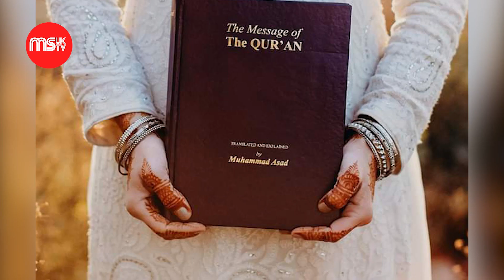Canadian vlogger Rosie Gabrielle accepts Islam after visit to Pakistan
Rosie Gabrielle, a solo Canadian traveler who  extensively traveled to Pakistan  and spent years exploring the country, on Thursday announced that she has converted to Islam.
The woman while sharing the story of her conversion, she paid accolades to Pakistan and its people who  helped her  get rid of the pain she has been going through for years and fulfill her desire to  be free.
Here is what she said in her  Instagram post as she announced her decision:
"What lead me to this Big decision?
As I mentioned previously, this last year was one of the hardest in my life, and all life’s challenges have led me to this point here and now. From a young child, I’ve always had a unique connection with creation and special relationship to God. My path was far from easy and I carried a lot of anger in my heart from a lifetime of pain, always begging God, why me? Until ultimately coming to the conclusion that all is meant to be, and even my suffering is a gift.
Never resonating with what I was brought up with, I denounced my religion 4 years ago, going down a deep path of spiritual discovery. Exploration of self, and the great Divine. I never let go the sight of the Creator, in fact, my curiosity and connection only grew stronger. Now no longer dictated by fear, I was able to fully explore this righteous path. .
As time passed, the more I experienced, the more I witnessed the true nature and calling for my life. I wanted to be free. Free of the pain and shackles that was hell. Liberation from the anger, hurt and misalignment. I wanted peace in my heart, forgiveness and the most profound connection with all. And thus started my journey. .
The universe brought me to Pakistan, not only to challenge myself to let go of the last remaining traces of pain and ego, but also to show me the way. .